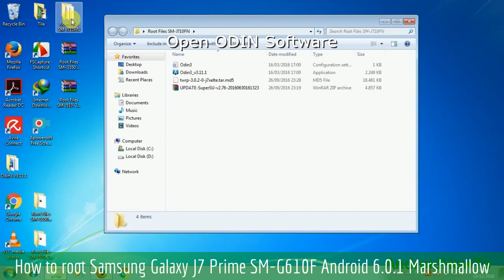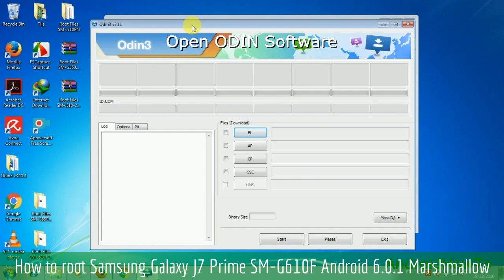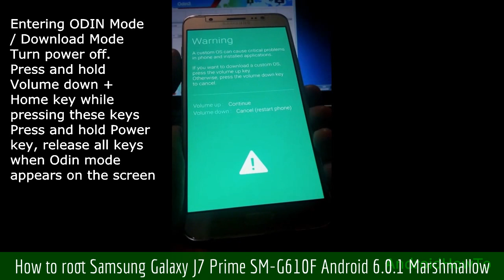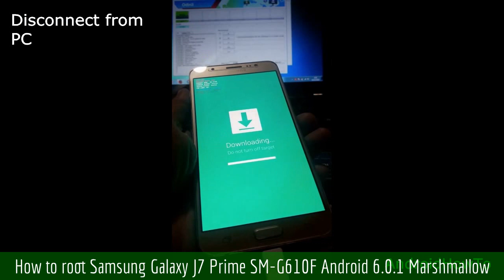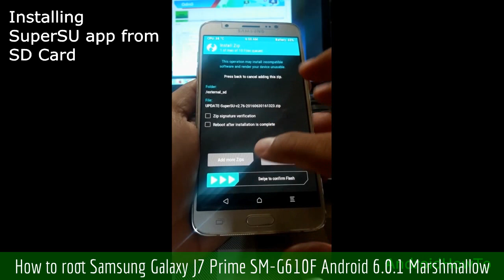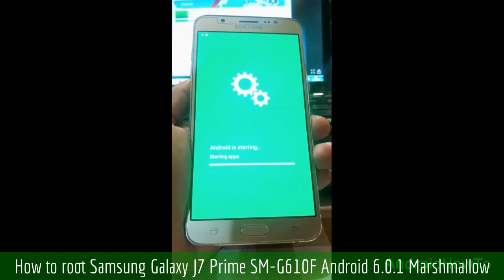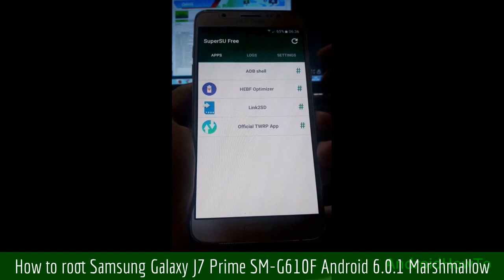How to root Samsung Galaxy J7 Prime SM-G610F Android 6.0.1 Marshmallow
How to root and install TWRP Recovery on Samsung Galaxy J7 Prime SM-G610F Android 6.0.1 Marshmallow.  Root files included TWRP Custom Recovery, ODIN and SuperSU.This video is a guide How to Root your Samsung Galaxy Devices.

Highly recommended to read the manual before rooting your device

Note: This video use Galaxy J7 2016 as sample, you only need download the root file that match with your model number and then follow the instructions. This video is a guide how to root samsung firmware via ODIN.

Warning!
* Using the incorrect file may brick your device.
* If your target device has a custom firmware flash counter, Rooting will trigger it. If you're lucky, Triangle Away has support for your device and can be used to reset the counter.
* If you have a KNOX-enabled device, Rooting will trip the KNOX WARRANTY VOID status !
* If your device storage is encrypted, Rooting will wipe your data !
* Make sure to backup your important data before root it.